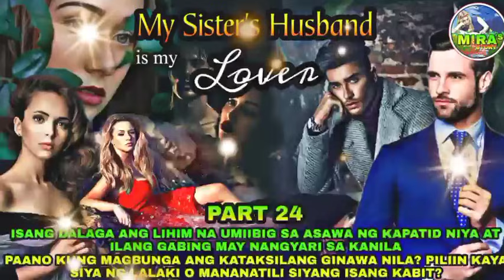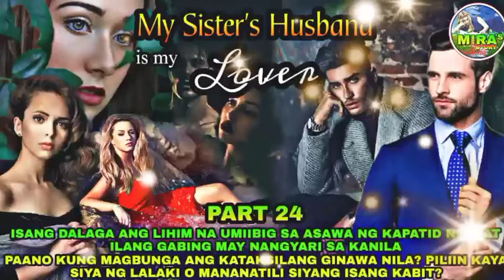PART 24 | ANG PAGSUGOD NI EMILLIA KAY ADELA SA MANSION, | MIRA'S STORY